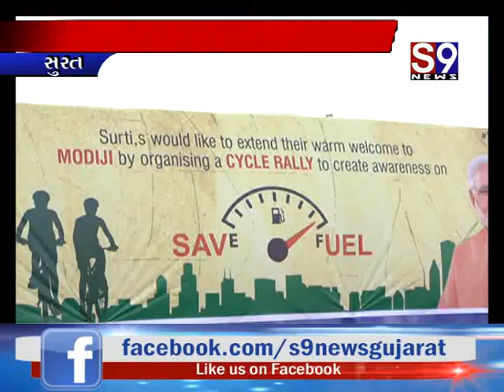સુરત : વી.આર મોલ નજીકથી ઇંધણ બચાવો - સેવ ફ્યુલ માટે સાયકલ રેલી યોજાઈ